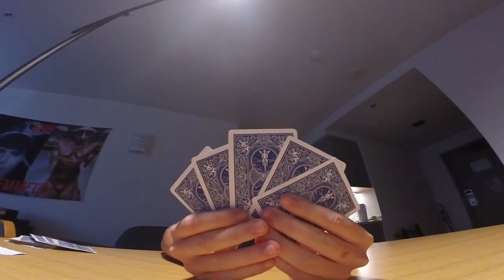VENEER by SHEFF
Music Video for VENEER by SHEFF

SONG:
Written by: Nicholas Kusior
Guitar solo by: Dylan Ackley
Sung by: Emmett Brennan

Directed by: Nicholas Kusior
Camera work: Nicholas Kusior, Mohammad Qudsi, William Wesner, William Whiting, Bailey Andera, Ethan Zenner
Actors: Nicholas Kusior, William Wesner, William Whiting, Aidan Mehta, Mario Fong, Nate Philips.

On spotify. Go check it out

Yes I DO FINALLY OWN THE RIGHTS TO THIS